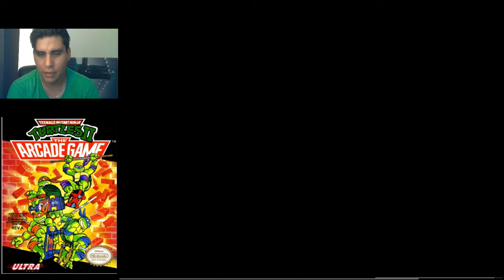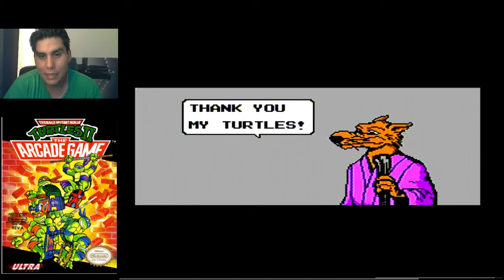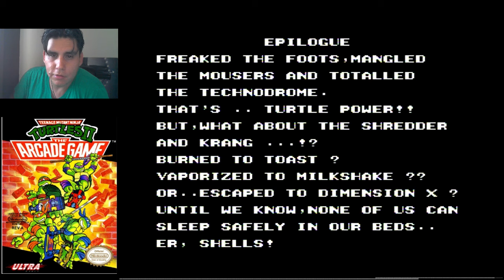Tenage Mutan Ninja Turtles 2 THE ARCADE GAME | NES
bueeeena... tantas lunas aqui dejo con ustedes una tarde de videogame con las tortugas ninja arcade game para la nes... espero se diviertan .. saludos